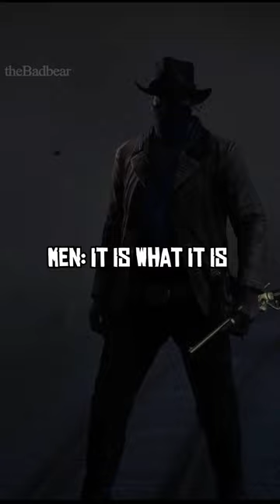RDR2 - Boys v Men